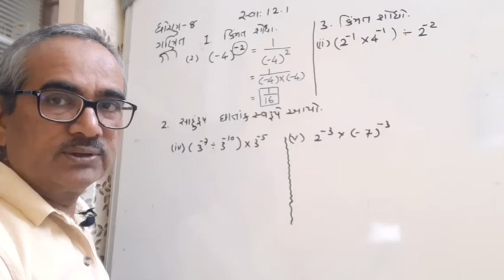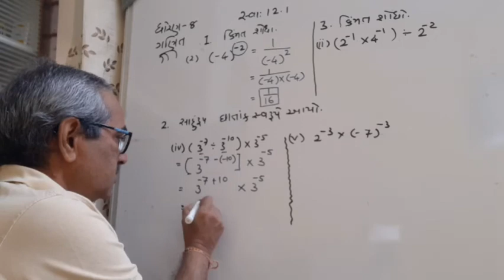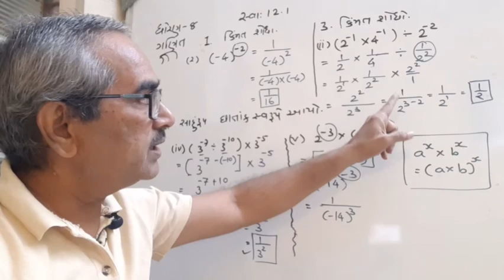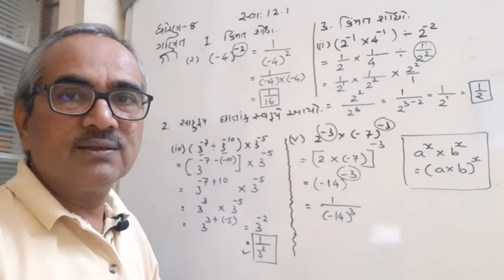std 8 maths chapter 12